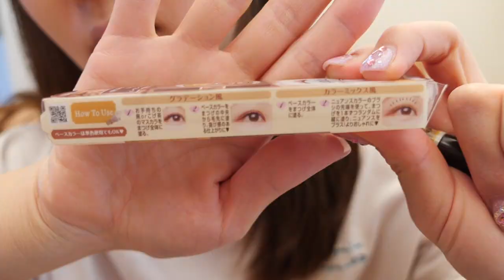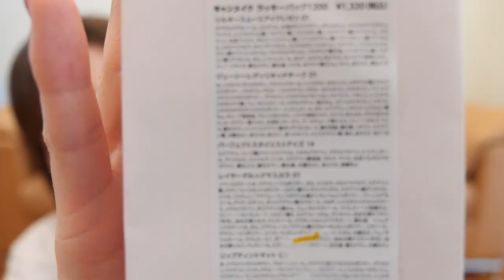【福袋2021】大人気CANMAKEのラッキーバッグが最強大当たり♡